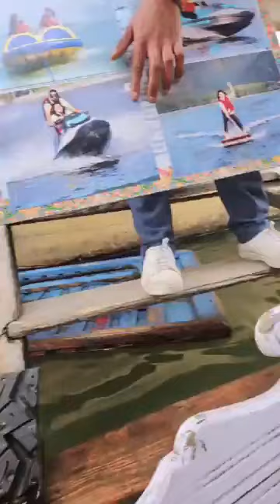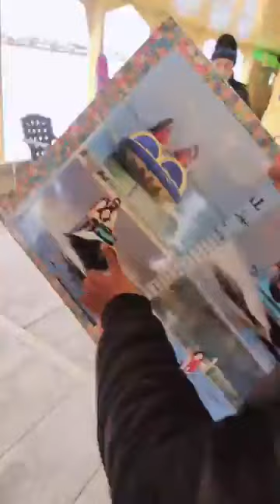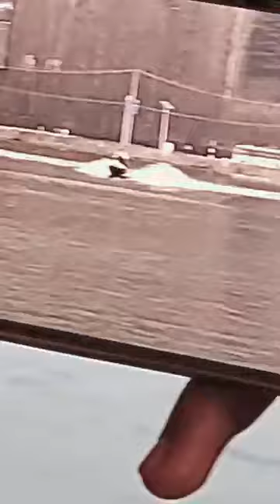🔴DR ATAULLAH KHAN WAS LIVE | Kashmir vlog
Dr Attaullah Khan in Shimoga, Karnataka is a top player in the category of Unani Hakeems in India.
- Insha Allah 1 to 5 Gulbarga, 6   Bidar, 8 Raichur, 9 Kurnool   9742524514|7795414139 | 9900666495 call and book appointment to meet me.